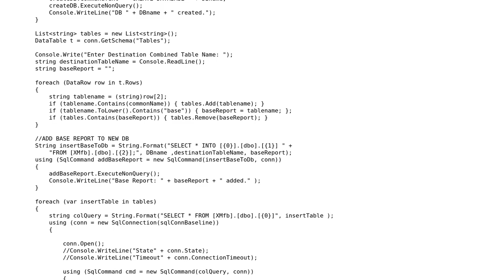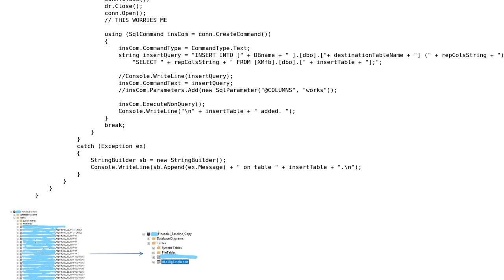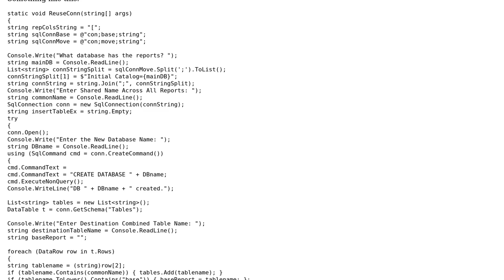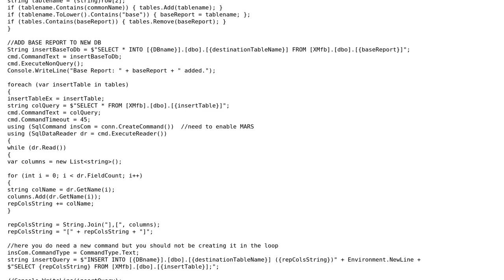Code Review: Combining SQL Tables into One Table in New DB with Similar Fields (2 Solutions!!)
Code Review: Combining SQL Tables into One Table in New DB with Similar Fields

With thanks & praise to God, and with thanks to the many people who have made this project possible! | Content (except music & images) licensed under CC BY-SA | Music | Images & others | With thanks to user William Humphries user paparazzo user Ariwibawa and the Stack Exchange Network Trademarks are property of their respective owners. You are responsible for your own actions.